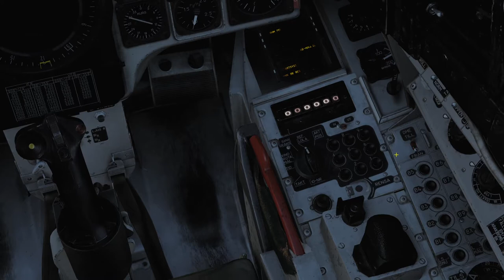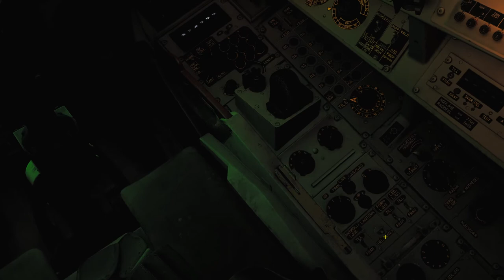DCS AJS 37 Viggen Red Flag 9: Det sista anfallet